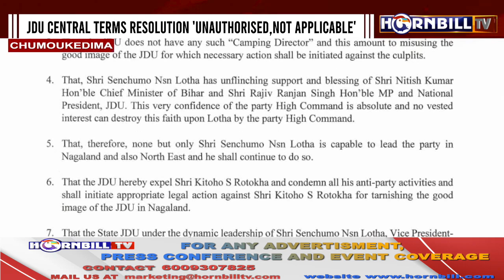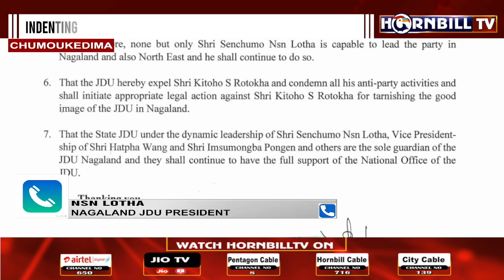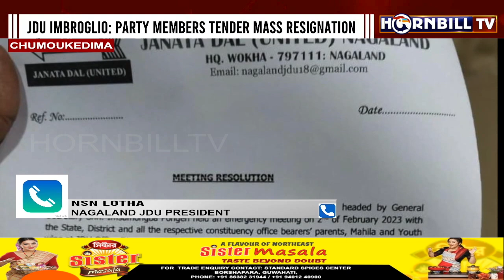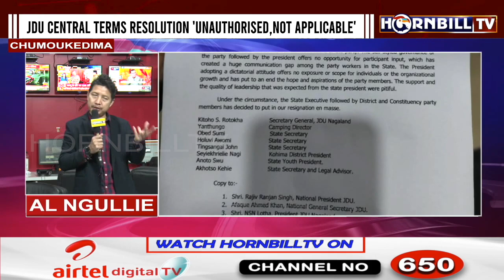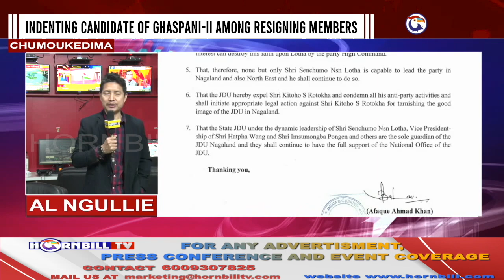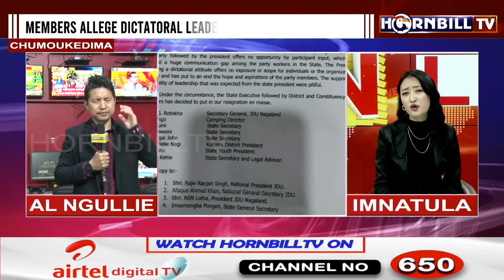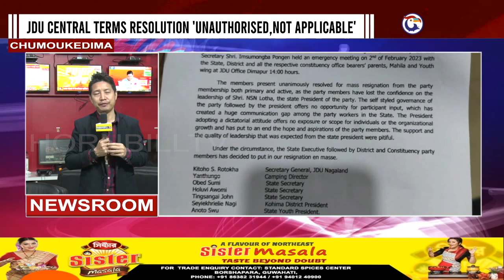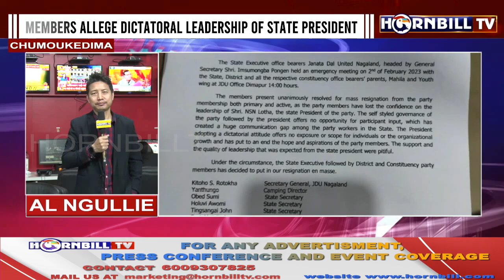JDU IMBROGLIO: PARTY MEMBERS TENDER MASS RESIGNATION